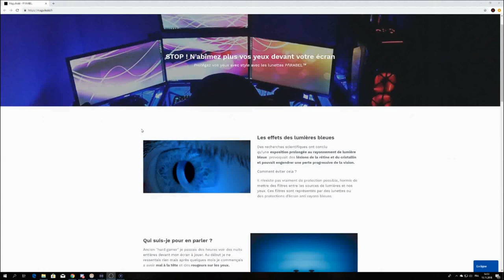MA RÉACTION AU JOUEUR #1 de BLACK OPS 4...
Ma réaction au meilleur joueur du monde sur BO4 multiplayer ! MEILLEUR JOUEUR sur BLACK OPS 4 !
Description:

PARABEL : NOUVEAU PARTENARIAT !